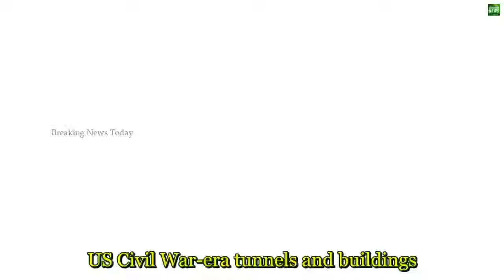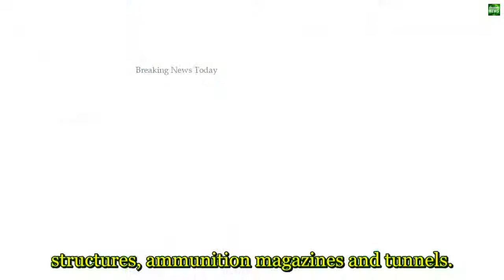107 Breaking News Old tunnels found under Alcatraz prison